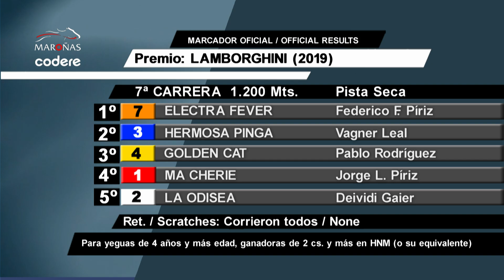240914 c07 ELECTRA FEVER